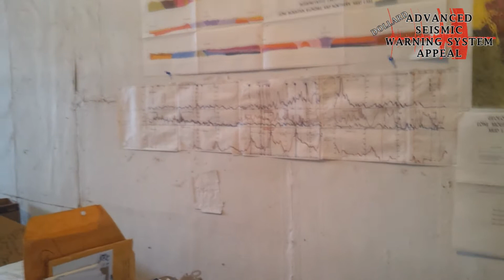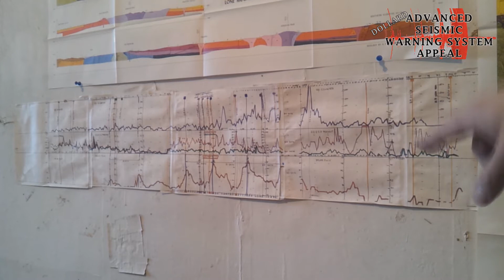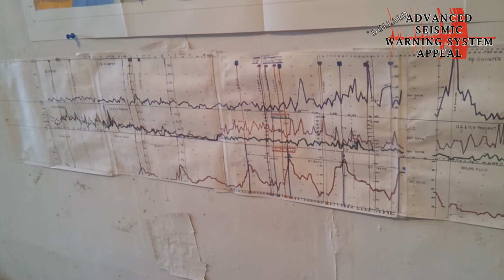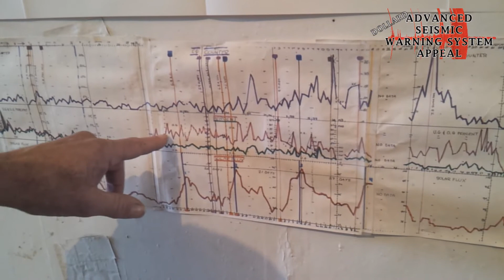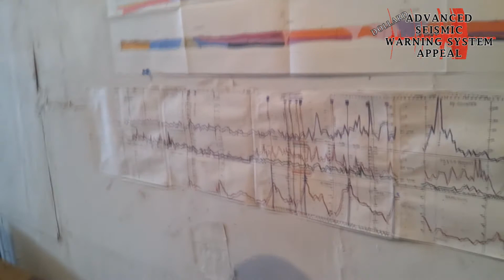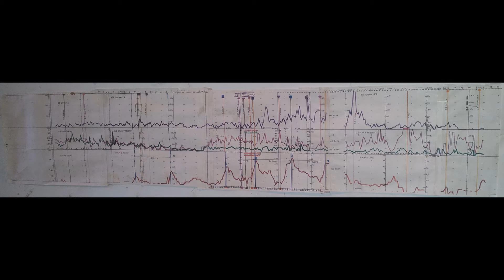ERIC DOLLARD - Landers Earthquake Data - EP 4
In this full length video Eric discusses the information in the Landers Station Log that relates to the magnitudes/amplitudes of earthquake. 4 Components are graphed.

1. Vibration
2. Beverage Antenna
3. Alexanderson Antenna
4. Solar Flux

Eric discusses the radio broadcast system used to previously transmit this earthquake information daily and as far as JAPAN. Eric needs your help to get it back up and running.

Solar Flux (radiative output of the sun) bottom red line, and the vibration counter (physical mechanical movement of earth) the bottom blue line. With the X dimension being time.

The two central graphs show Dollard's Telluric earth antenna, a critical part of the Advanced Seismic Warning System used to measure activity that precedes an earthquake in the electrostatic range. The beverage antenna is in red, which shows the above ground electrical activity. It is weighted or designed to detect strong electrical interferences such as lightning, tornadoes and hurricanes and other sorts of NOISE which is not a coherent signal and contributes to the distortion of a regular telluric sensor system. The Dollard system has many improvements over the Tesla and Alexanderson system adopted post R.C.A.

Eric explains how the beverage antenna can be used with the Alexanderson antenna to filter out the interference from non coherent electrical activity.

To summarise this video explains how deliberately one antenna system picks up all the interference and noise so that the electrical conditions of the Beverage (overground) antenna and the Alexanderson (underground) antenna, can be compared to give a separate and undistorted account between multiple concurrent events such as the build up of an earthquake from a tornado, and a large aurora from a thunder storm. Thereby eradicating the usual noise associated with an electrostatic sensory system the Dollard Advanced Seismic Warning system is able for a very small investors fee, provide warning as long as 48 hours, compared to some multi million dollar systems which only offer a few seconds, at the $25,000 funding needed to put this system together, it's really an obvious stretch to the mind, that a system such as this could be infinitely more practical in utility, and in monetary expense.